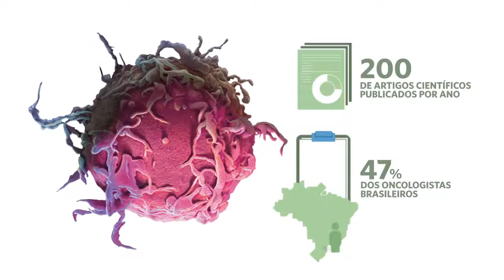Infográficos Prêmio SAÚDE | SEIS DÉCADAS DE COMBATE AO CÂNCER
SEIS DÉCADAS DE COMBATE AO CÂNCER
Vencedor na categoria Instituição do Ano

A guerra é travada dentro de laboratórios, consultórios,
salas de cirurgia... O nome da instituição mudou, mas o espírito segue o mesmo: entender um grupo de doenças cada vez mais prevalente e salvar a vida de quem tem de enfrentá-las. Fundado em São Paulo como Hospital do Câncer há 60 anos, o A.C. Camargo Cancer Center reúne uma tropa de cientistas dedicados a desvendar as alterações microscópicas dos tumores e um batalhão de oncologistas, cirurgiões, enfermeiros, entre outros profissionais, de olho em milhares de pacientes. Nos bastidores, o conhecimento é compartilhado. "As áreas são interligadas. Isso está no nosso DNA", diz Adriana Braga, superintendente de marketing do hospital, finalista na categoria Instituição do ano. "O estudo dos casos capacita novos especialistas, que ficam mais aptos a fazer diagnósticos." A entidade ainda realiza mutirões na periferia, oferecendo informação, exames e, se preciso, tratamento gratuito.

O Prêmio SAÚDE tem o objetivo de valorizar, incentivar e divulgar campanhas de prevenção e educação, trabalhos clínicos ou da área cirúrgica e outras ações que tenham contribuído para melhorar a saúde e a qualidade de vida dos brasileiros.

O Prêmio SAÚDE é promovido pela revista SAÚDE, da Editora Abril